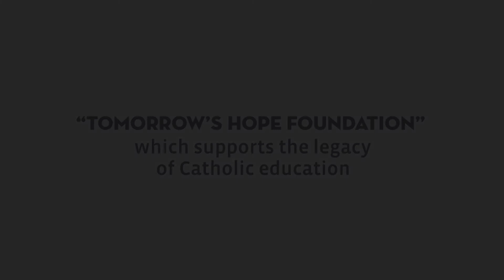Kellenberg Track Volunteers